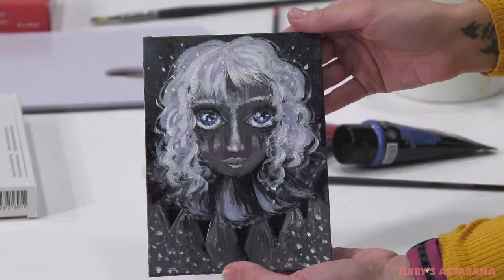Centurion Universal Acrylic Primed Linen Panels (3-Packs) are acid-free and archival!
Centurion Universal Acrylic Primed Linen Panels are manufactured using the world famous 11oz., universally acrylic primed Centurion Linen Canvas. Acid-free and archival, the primed medium-textured linen is cleanly wrapped and adhered to a solid 3mm MDF wood board.

Key Features:
Non warping
Universal linen panel
Medium-textured linen
Acid-free, Archival Linen
Universal Acrylic Priming
11oz., universally acrylic primed
Mounted on 3mm MDF wood board